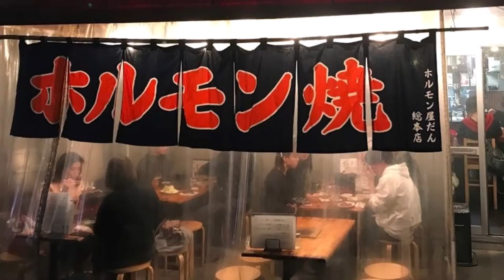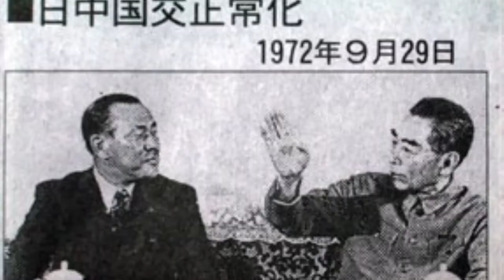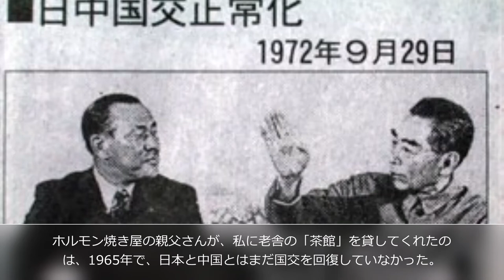宮本輝「老舎『茶館』」①